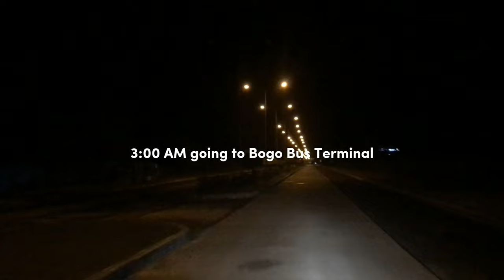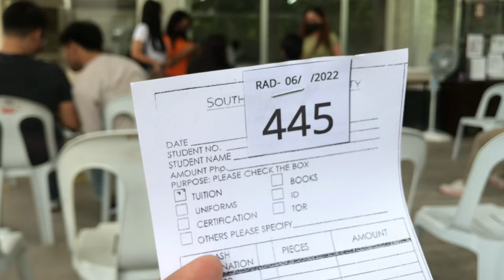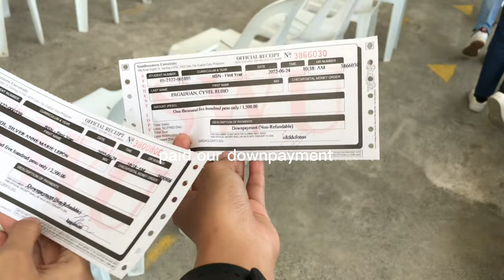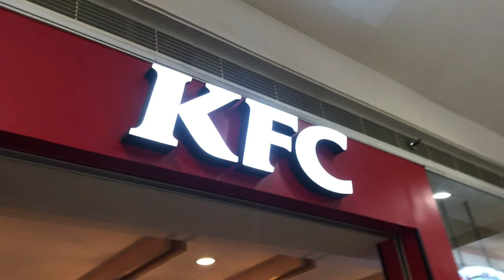College diaries📚 • enrollment at Southwestern University PHINMA + first time meeting with friends!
Hey guys! I hope you enjoyed my first ever vlog, let me know if you want to see more school vlogs or suggest any content!